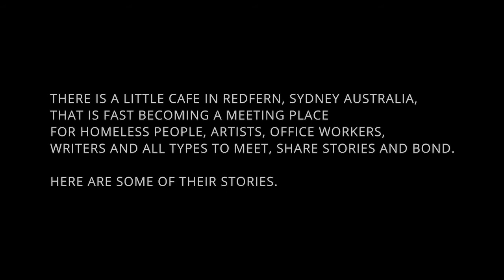Redfern Arts - Dr Catherine Keenan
Redfern is a mix of artists, homeless and all types of people. Discover more of what is happening in Redfern